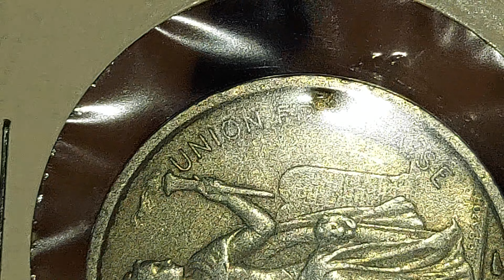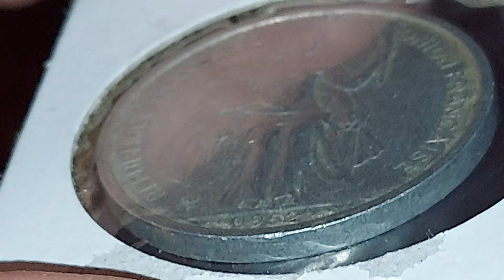1952 🇫🇷 FRANCE FRENCH COIN 🪙 ALUMINUM ? MATERIAL, VERY LIGHT 👍 👌 😃